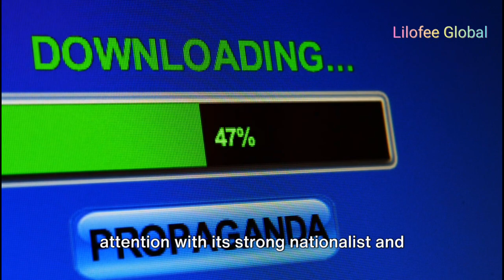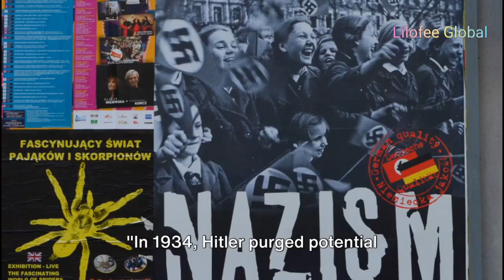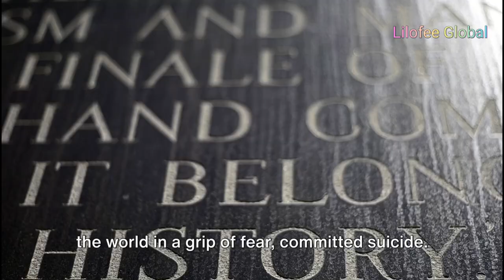Decoding the Powerful Leader in the Earth: A Journey Through His Life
In this intriguing video, we delve into the life of one of history's most infamous figures - Adolf Hitler. From his birth to his eventual demise, we explore the significant events that shaped his life, based on historical facts.

Join us on this historical journey as we uncover the pivotal moments in Hitler's life that ultimately led to his rise and fall. Gain a deeper understanding of this complex historical figure and the impact he had on the world.

OUTLINE:

00:00:00 Birth and Early Life
00:00:33 World War I Service
00:01:06 Founding of the Nazi Party
00:01:42 Beer Hall Putsch and Prison Time
00:02:14 Rise to Power
00:02:47 Enabling Act
00:03:21 Night of the Long Knives
00:03:57 Annexation of Austria
00:04:34 Invasion of Poland
00:05:06 Death
00:05:37 Summary and Closing